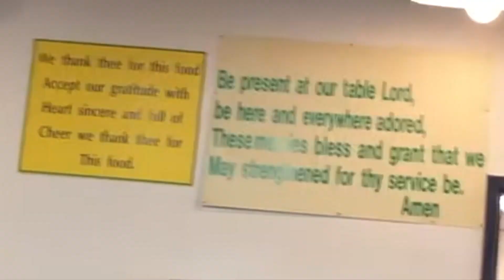MAR FRC 2018!!!!